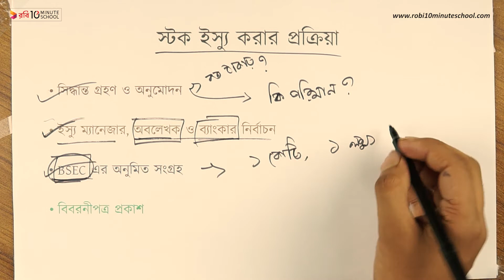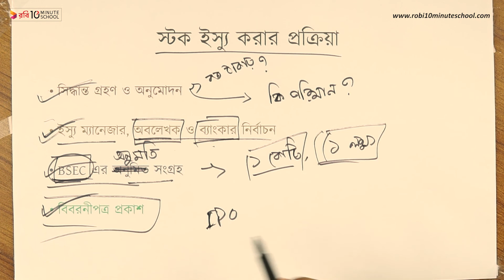০৬.৩৩. অধ্যায় ৬ : দীর্ঘমেয়াদী অর্থায়ন - স্টক ইস্যু করার প্রক্রিয়া [HSC]